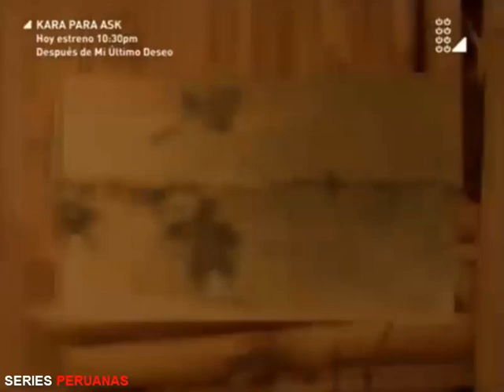Serie Peruana "Viento y Arena La Historia de Villa el Salvador " | Parte 4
PARA QUE EL CANAL SIGA CRECIENDO!! :

Donaciones:

BANCO BCP CUENTA DE AHORRO
TITULAR: JEAN PIERRE REYES JIMENEZ